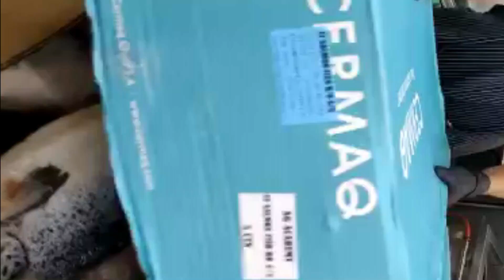Mengolah Ikan salmon Agar Awet disimpan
Ikan yang tidak tepat dalam pengolahan akan menghilangkan Khasnya.

dalam video singat ini memperlihatkan bagaimana Ikan jenis Salmon di Simpan dengan cara yang terdapat dalam video ini.